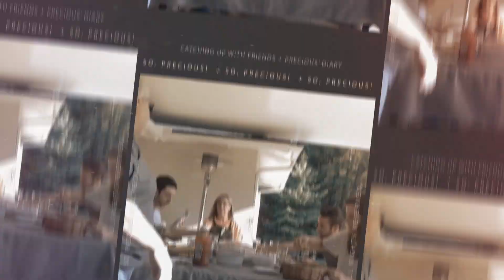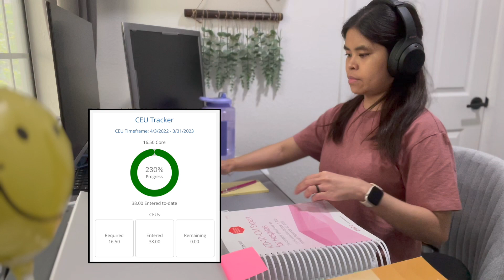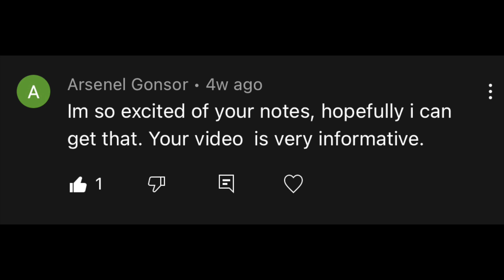FREE CEUs + GIVEAWAY WINNERS | Medical coding journey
Thank you for your support and please enjoy the video about my free CEUS and giveaway winners are revealed at the end of the video. Thank you once again and watch out for my next video for another giveaway.

How's your medical coding journey so far, my coding friends?